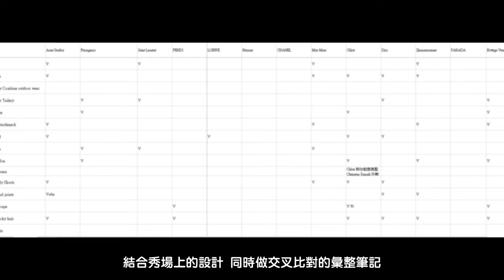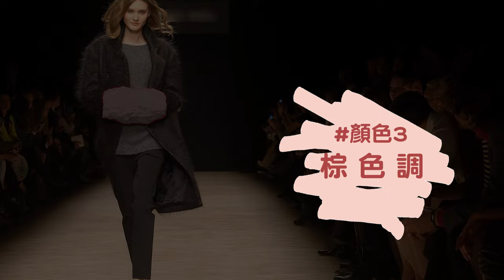時尚學堂｜2024/25秋冬趨勢解析+設計師主題系列色彩_設計必備技能_創意轉化(EN+JP Sub.) 2024AW Fashioin Color trends+ Mood Board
2024/25秋冬時裝秀深度解析，加三大系列的主題色彩，服裝設計師、造型師、微型服裝創業人規劃每一季新品的方向，【趨勢分析怎麼做?】從顏色開始，影片包含系列色彩與情緒板主圖。2024秋冬流行材質、印花與風格分析，將在下一集分享，與本集影片統整為完整的流行趨勢分析。
日常穿搭透過主題色系規劃，也能激發大家新的搭配方式，找出流行色穿搭方式
An in-depth analysis of the 2024/25 fall/winter fashion trends, including the thematic colors of three major collections, will help clothing designers, stylists, and micro-fashion entrepreneurs plan their seasonal collections, starting with colors. The video includes the color series and mood board main images. Analysis of 2024 fall/winter fashion materials, prints, and styles will be shared in the next episode, which, along with this episode, will provide a complete overview of the fashion trends. Planning daily outfits through thematic color schemes can also inspire new ways to style and discover how to incorporate trendy colors into your wardrobe.

影片章節
00:00【趨勢分析怎麼做?】時尚脈絡的重要性
02:20 用時尚脈絡角度拆解流行元素_對設計有更深度掌握
02:53 安可拉紅/勃根地紅/緋紅Burgundy Red /Fire Brick Red/Crimson Red
04:15 橄欖綠/叢林綠/薄荷綠/綠色調 Jungle Green/Lim Green/Rain Forest Green
05:38 紅棕色/沙棕/蜜糖棕/卡其色Earth tone brown/Cinnamon brown/Cambridge Brown
06:51 明亮黃/鵝黃/奶油黃/霧黃 Misted Yellow
07:33 粉紅色/櫻桃粉 Baby pink/cherry pink/Dirty pink
08:06 藍色/天空藍/夜幕藍/深藍/皇家藍 Royal Blue/Sky Blue
09:57 三大主題系列色系Three Collection Color Board/ Fashion Color Inspiration